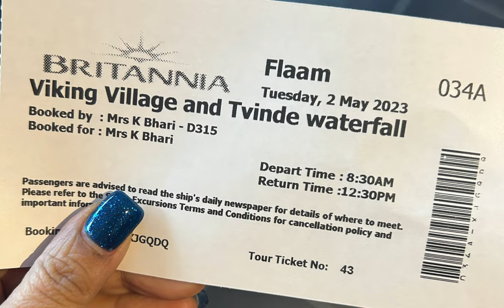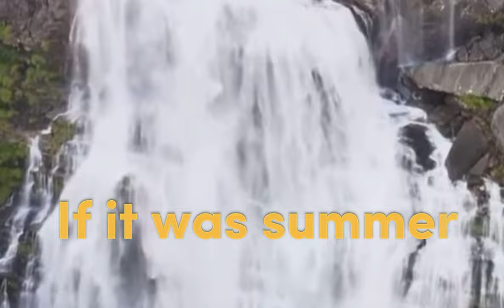Flam Norway - Tvindefossen Waterfall & Viking Valley